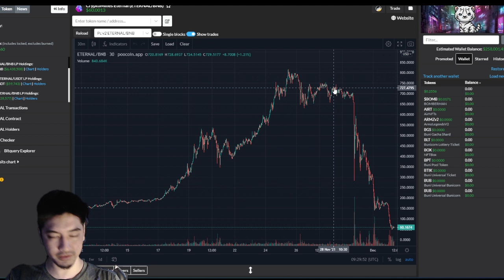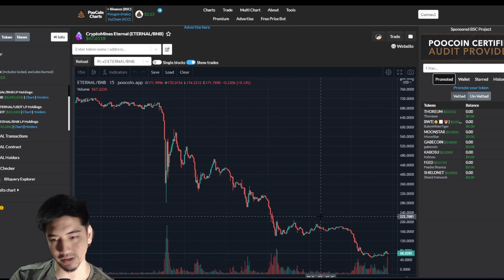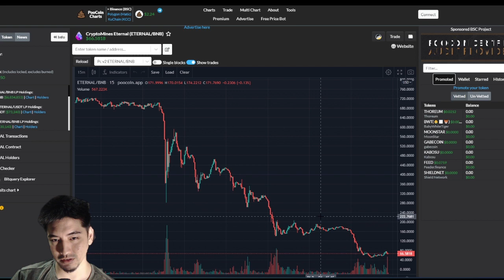Why Do NFT Game Tokens Crash? Analyzing The Shelf Life Of P2E Games That Lacks Interesting Gameplay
I forgot who asked me this question but thank you very much for bringing this up! I owe you a shoutout on the next video. :)